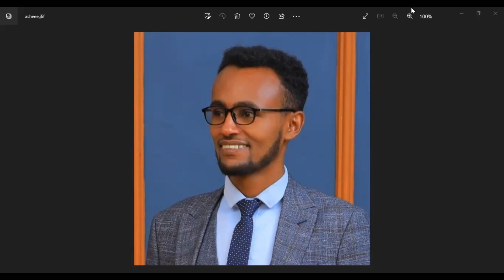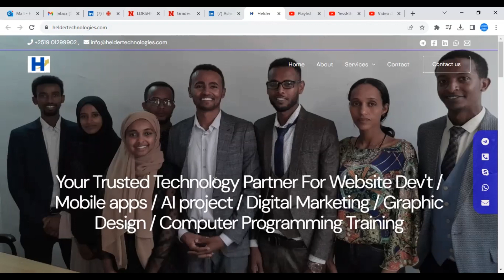Helder Technologies Part two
Helder Technologies Solution PLC an emerging Technology Startup founded by Ashenafi Belete and his friends. In less than two years after graduation, these youth have a running business. Thank you Jimma University

Please give them remote jobs, support them, encourage them

Our seedling is flowering

I am proud of your leadership brother Ashenafi Belete ,,, wish you lots of blessings